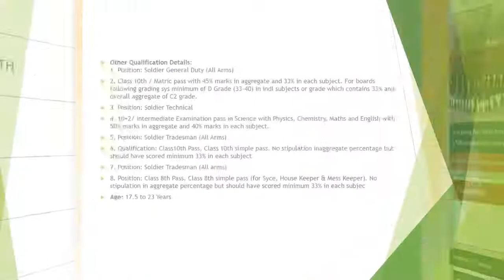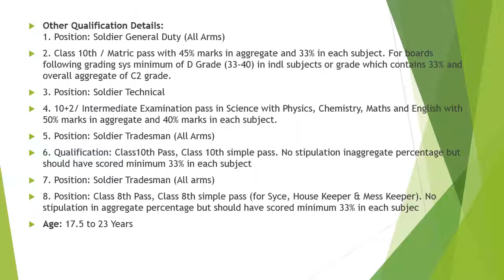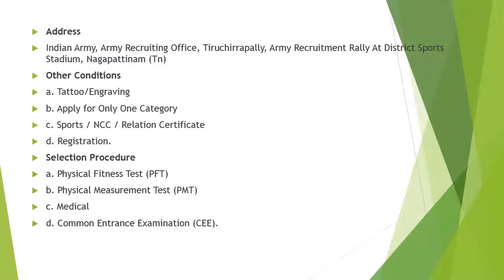भर्ती Indian Army#Indian Army Vacancy last Date 18-Dec-2019